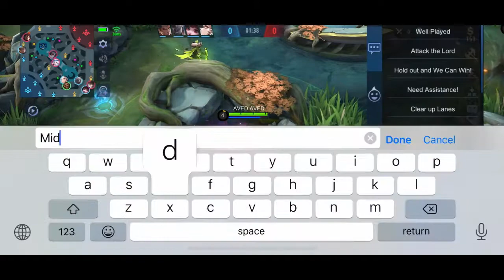MY ROGER FIRST ITEM WINDTALKER BROKEN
- [ ] Want To Support AvedGaming? - Just press the like button and dont skip ads its just second of your tine Love You Guys

- [ ] what Phone Do you use ? -iphone 12 Pro max plus mobile legends
- [ ] Sino Nag Edit Ng Video ko ?? Kundi Ako lang
- [ ] Since Bata Ako Mahilig Na tlaga Ako Sa Mga Online Games
- [ ] Taga Polomolok South Cotabato